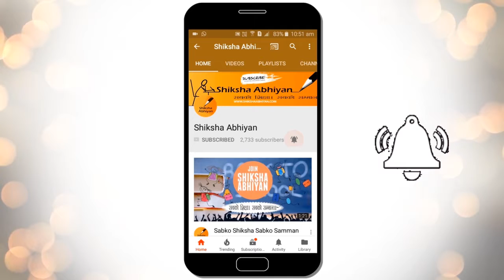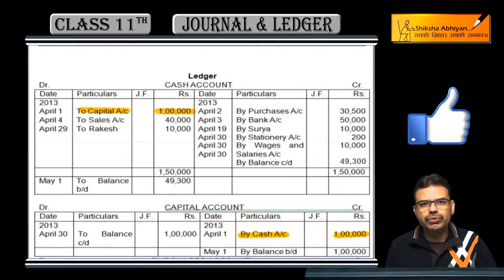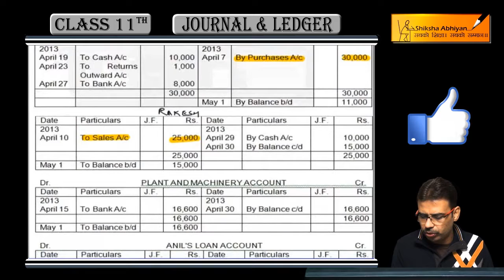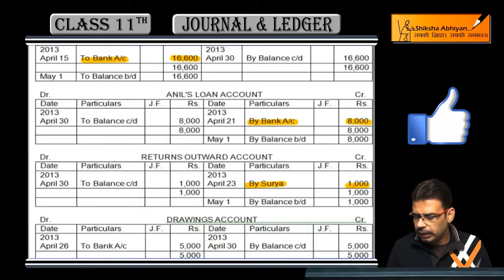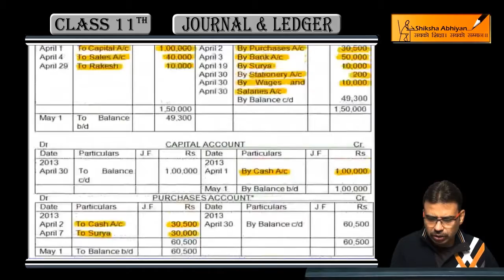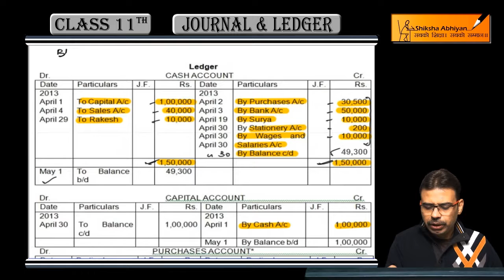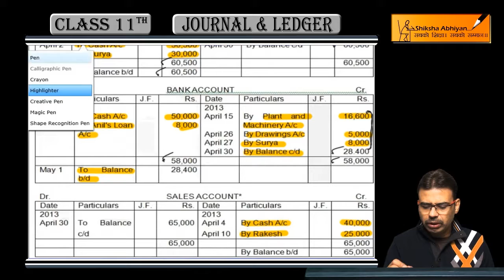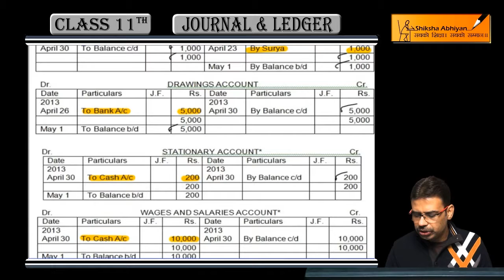Q1 Ledger Part 2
This video is a part of the series for CBSE Class 11, Accounts demo videos for “Ledger.” In this series, we have completed all the concepts, examples and the entire NCERT exercises. It is the part of an initiative taken to provide quality online education to students free of cost on YouTube.